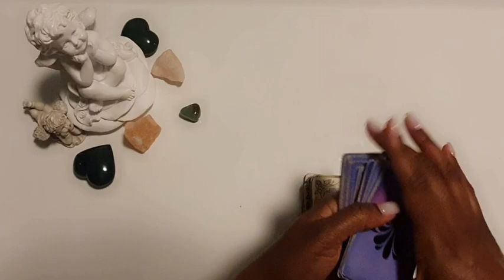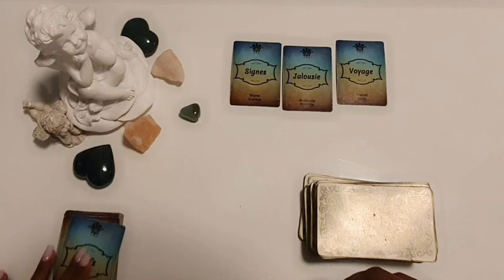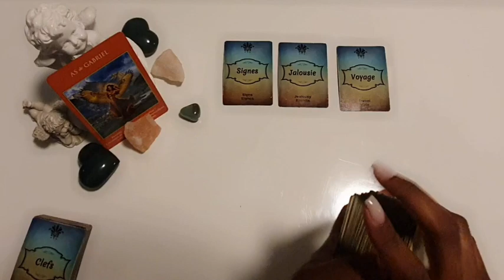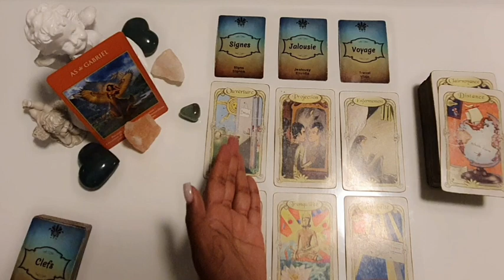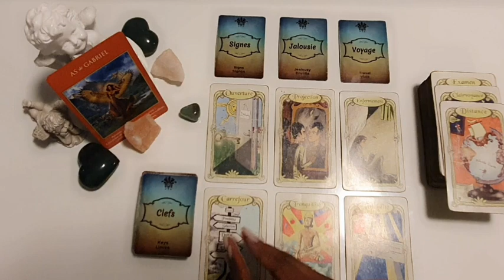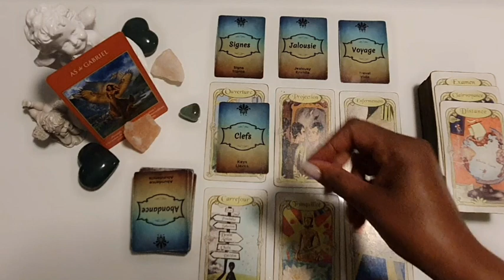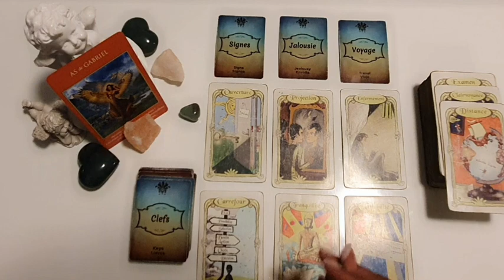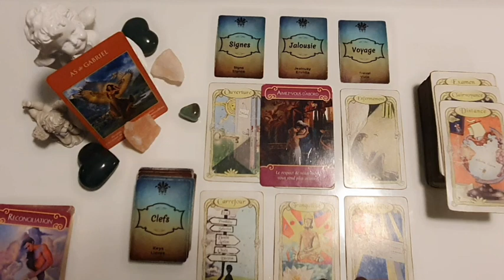SCORPION ♏SENTIMENTAL AOÛT 2023 - AIMEZ-VOUS D'ABORD ✨✨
Bonjour,